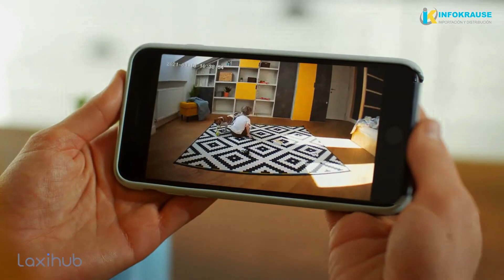Laxihub P2, Cámara IP Full HD WiFi compatible con Alexa y Google Assistant